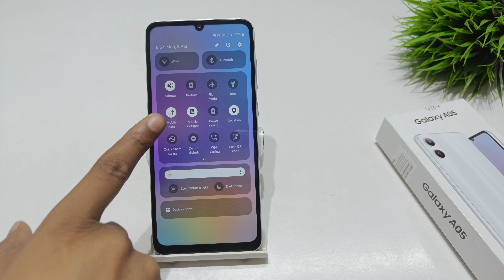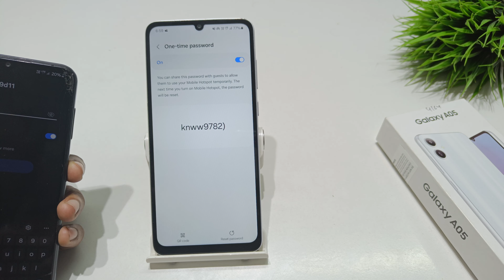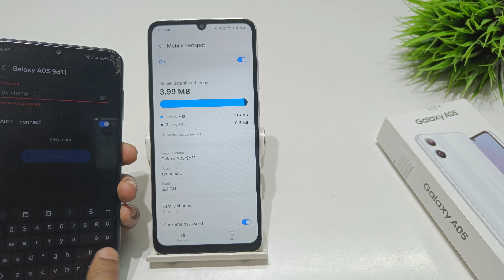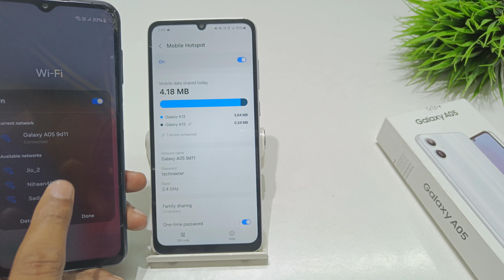Fix hotspot sharing problem in samsung galaxy A05 | samsung A05s me hotspot qr code kaise show kare